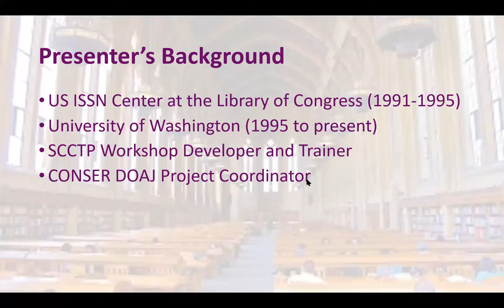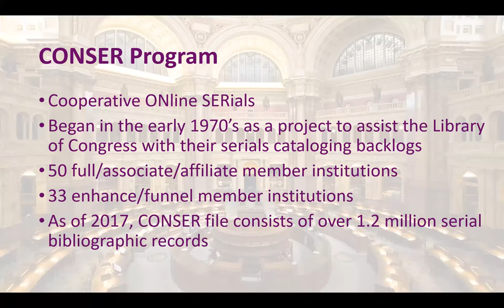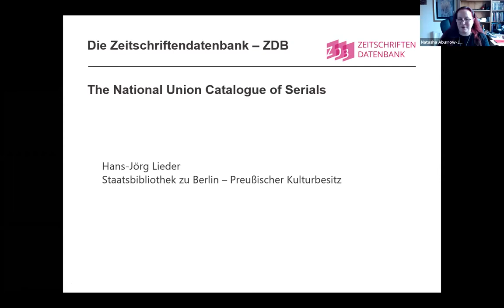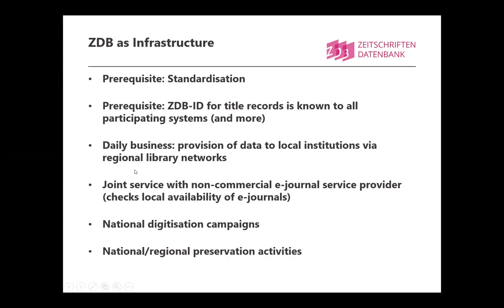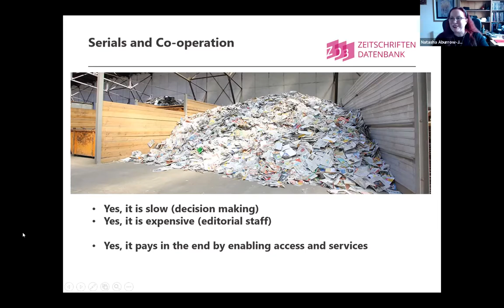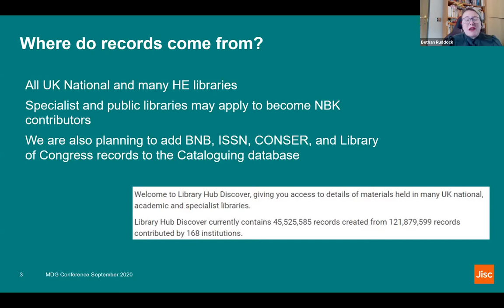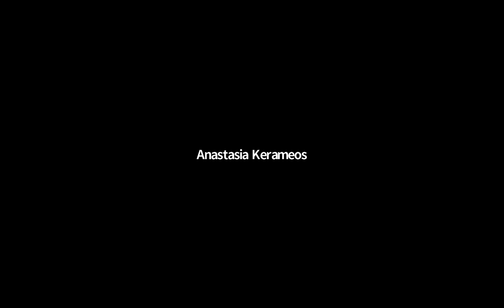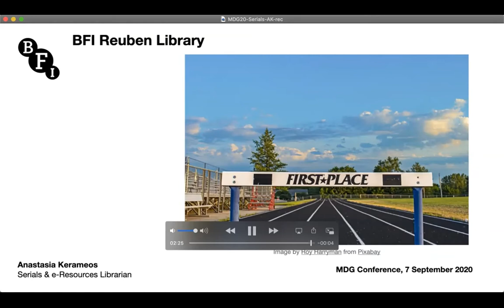Reviewing the serials cataloguing landscape / facilitated by Natasha Aburrow-Jones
Full title: Reviewing the serials cataloguing landscape / facilitated by Natasha Aburrow-Jones with speakers Anastasia Kerameos, Steven Shadle, Hans-Jörg Lieder and Bethan Ruddock

MDG Online Conference 2020, delivered on 7th September

You may wish to consider joining MDG for member benefits:

Read our blog via our webpages
Sign up for our monthly e-Bulletin
Quarterly open access journal Catalogue & Index
Discounts on training and events
Volunteering opportunities